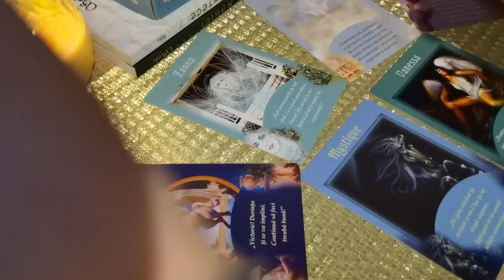Mesaj de la Ingeri